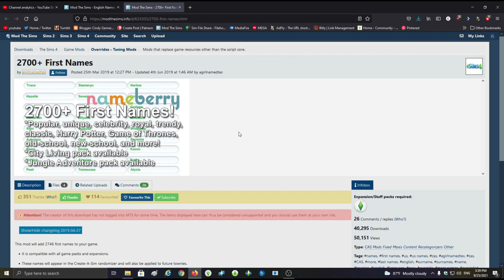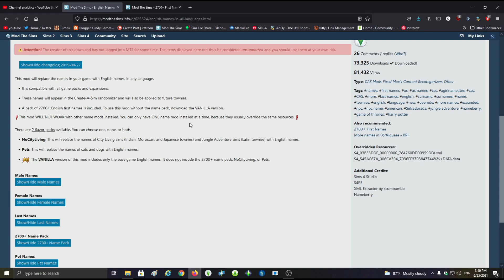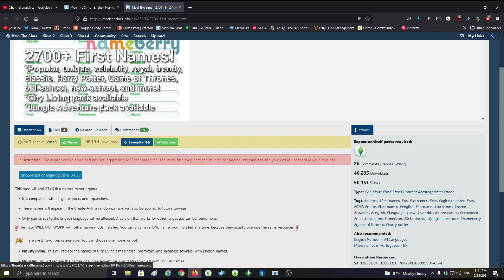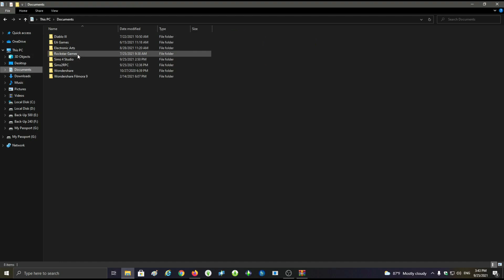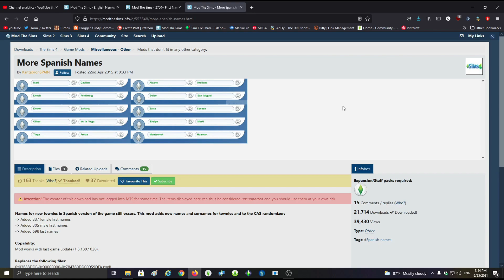MAS NOMBRES Y APELLIDOS MOD REVIEW // LOS SIMS 4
🔹 Si deseas apoyar al canal puedes comprar en Amazon usando este enlace

👀DESEAN EL PASSWORD PARA DESCOMPRIR EL ARCHIVO? SOLO VEAN EL VIDEO.👈

🔹COMO INSTALAR MODS, CC, SAVE, TRAYS Y MAS / LOS SIMS 4 / TUTORIAL

🔹 Avermedia 2 Plus Live Gamer Portable Capture Card

💻Mi Setup:
🔹 Sistema Operativo: Windows 10 Pro 64bits
🔹 Procesador: AMD A8-9600 Radeon R7 10 COMPUTE CORES 4C+6G 3.10GHz
🔹 RAM: 16 GB
🔹 Tarjeta Grafica: ASUS Geforce GTX 1060 6GB
🔹 SSD: 2x 250Gb
🔹 Microfono 2 ➼ Razer Seiren X
🔹 Boom Arm THRONMAX
🔹 Stream Deck Elgato 15 LCD keys
🔹 Teclado: Rosewell Mechanical Gaming Keyboard Model NEON K81 RGB
🔹 Mouse: Rosewell Gaming Mouse Model NEON M59
🔹 Microphone Insulation Shield Foldable NW-13
🔹 Mount it! Single Monitor Desk Mount with Clamp Base Fits 17-32 Inc Monitors
🔹 Video Conference Lighting Kit
🔹 Thustand Document Camera V4k/2448P Ultra High Definition Auto Focus USB WEBCAM